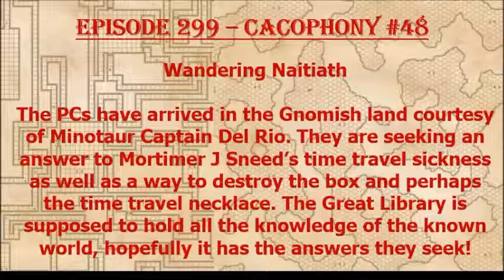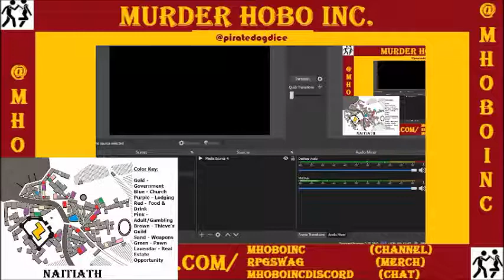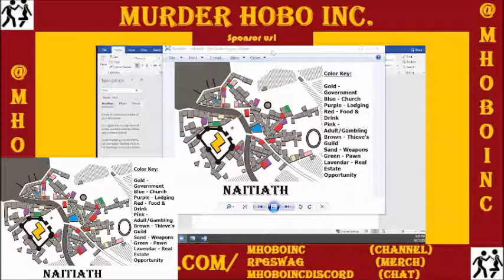Episode 299 - Wandering Naitiath Cacophony 48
The PCs explore the Gnomish capital and discover a festival!